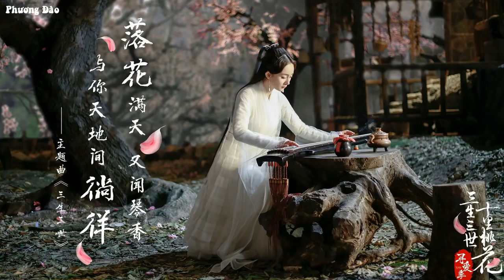Beautiful Chinese Music Traditional - Best Instrument Bamboo Flute Zither